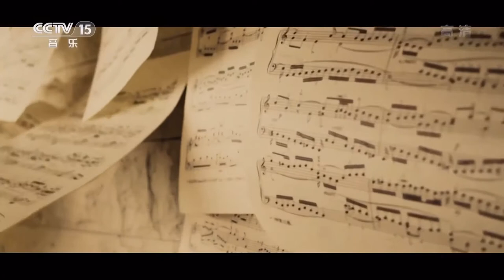CCTV15音樂Ident台徽/Заставка CCTV-15(2021)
版权归 2021 中央广播电视总台 所有